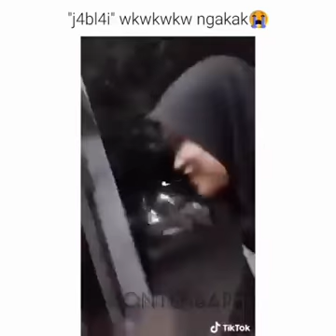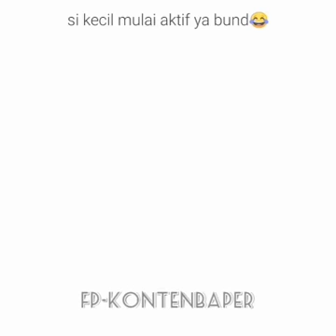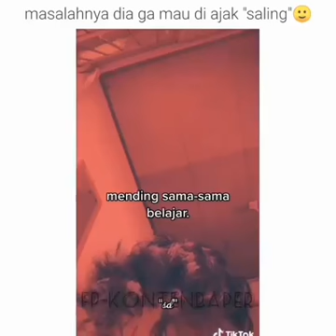Hiburan buat warga +62 terbaru 2020 #1